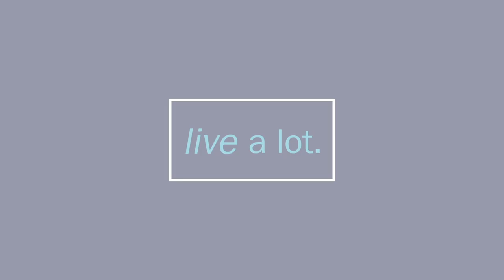Following the Daily AWE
We will hear all about Michael's newest baby-- his book is AWE inspiring.

That plus we’ll talk about getting kicked off of Maui, starting inspire nation, the power of woo hoo 8 Loss of taste/feeling, Pointing out Way, Washing the Heart, Island escape, Empty Nesting all over again, daily downloads, guidance for coaching, interviews, and class, 3 tries and 5 years, hearing from loved ones, the power of celery juice, and what in the world, the GUIDES OF AWE, has to do with Anything!